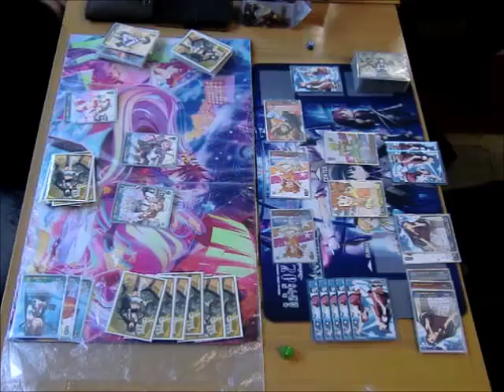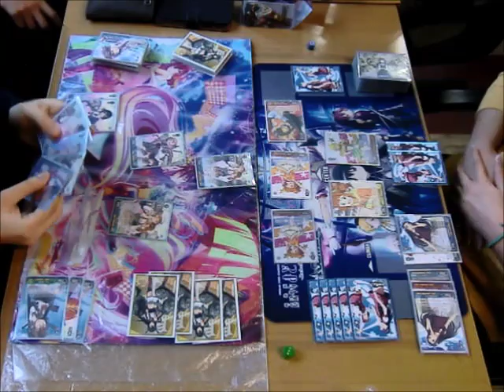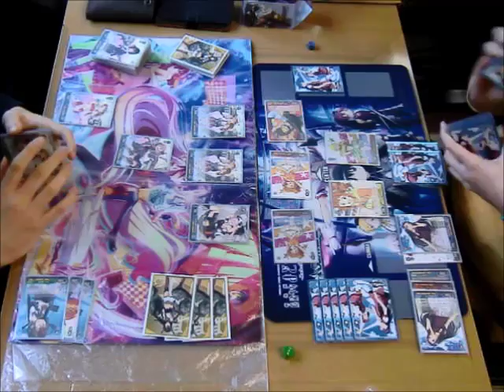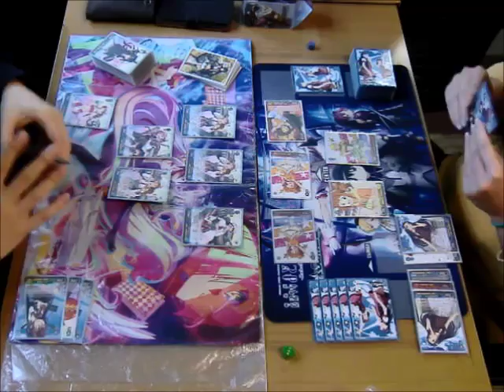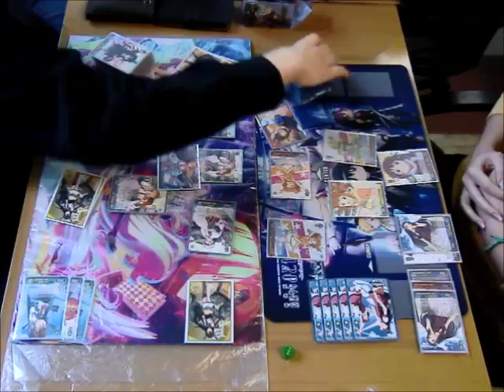2nd Turn - Simone Torrente (Kancolle) VS Valeria Rizzardi (Idolm@ster) - Part 2